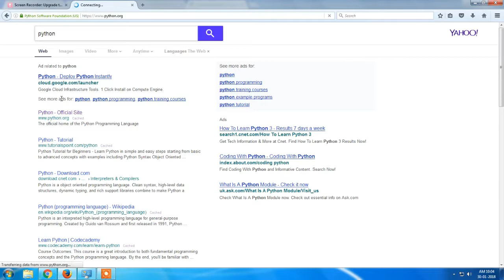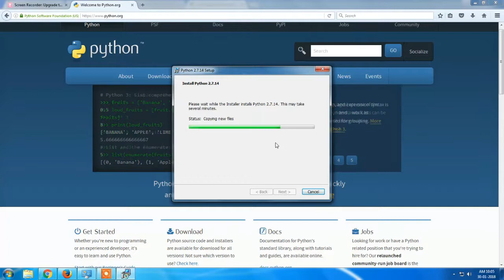How to Download and Install Python 3.6 in Windows -7/8/8.1/10 in Tamil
Welcome To Think And Link Youtube Channel.In this video we will learn "How to Download and Install Python 3.6 in Windows -7/8/8.1/10 in Tamil" Installing Python 2 is a snap, and unlike in years past, the installer will even set the path variable for you (something we’ll be getting into a bit later). Download and run the installer, select “Install for all users,” and then click “Next.”
On the directory selection screen, leave the directory as “Python27” and click “Next.”
On the customization screen, scroll down, click “Add python.exe to Path,” and then select “Will be installed on local hard drive.” When you’re done, click “Next.”
You don’t have to make any more decisions after this point. Just click through the wizard to complete the installation. When the installation is finished, you can confirm the installation by opening up Command Prompt and typing the following command:
python -V
Success! If all you need is Python 2.7 for some project or another, you can stop right here. It’s installed, the path variable is set, and you’re off to the races.

Follow me